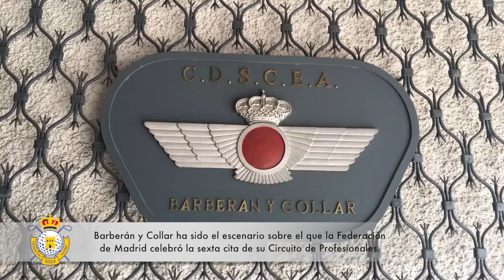Circuito de Madrid - 06 - Barberán y Collar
Ismael del Castillo fue el ganador de la sexta prueba del Circuito de MAdrid de Profesionales, que se celebró en Barberán y Collar.